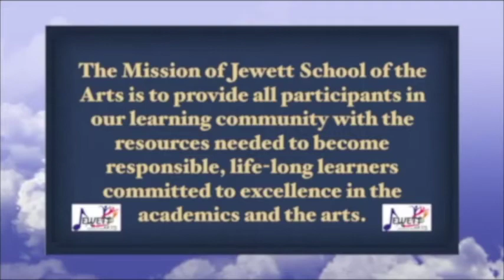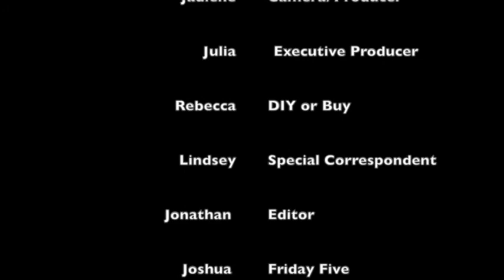JSATV - January 12, 2017